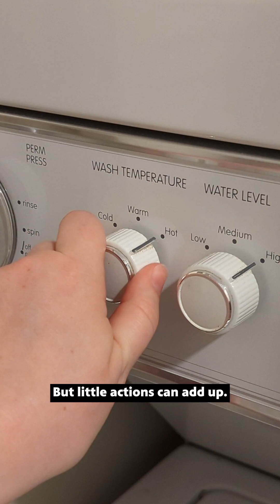What can I do about climate change?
Climate change is happening. What can one person do? We’re talking to experts to find out what actions make a difference. We’ll have new tips every week.